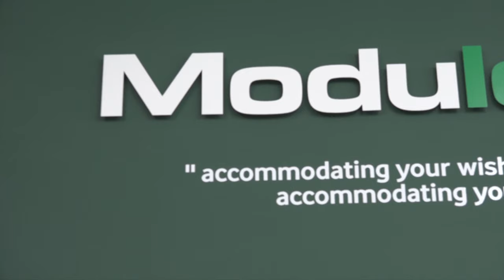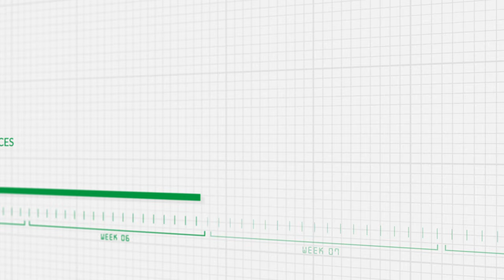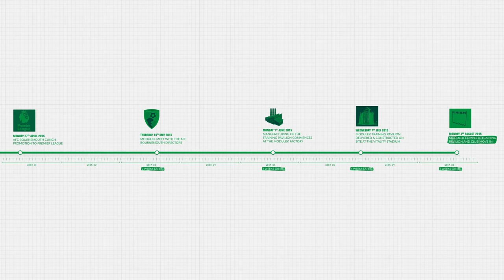Modulek LTD - AFC Bournemouth - Training Pavilion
Newly promoted AFC Bournemouth rapidly needed to install a new training pavilion to facilitate the additional space needed for the premier league requirements – this involved a groundbreaking effort from the entire team at Modulek, to deliver this stunning project in just six weeks from start to finish to ensure that this successful football club could start the new premier league season with the very best facilities for the team.

The speed of the project was to have no impact on the quality of the building produced, with Modulek supplying the building precisely in accord with the clubs aspirations, and within the incredibly demanding timescale to a budget that never increased from the initial proposal.

This impressive project epitomises the greatest strength of Modulek being able to venture where others wouldn’t with a scarcely believable speed of delivery and high-quality bespoke finish, that the industry would generally consider not possible. Modulek simply leads the way!